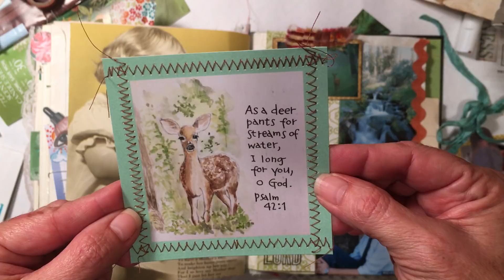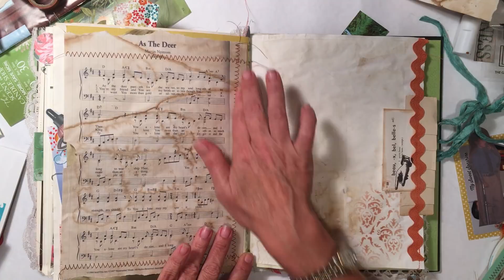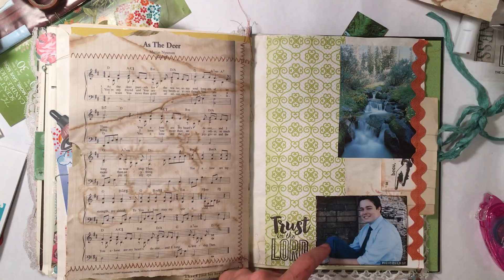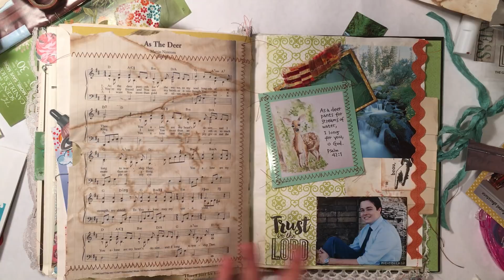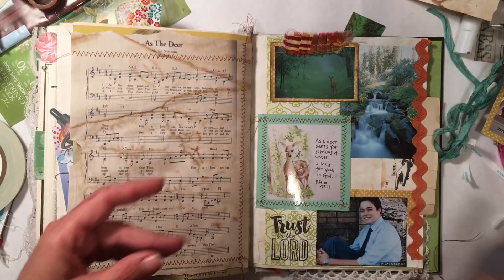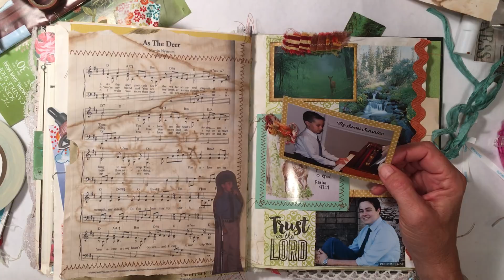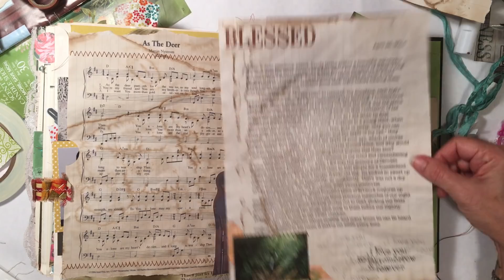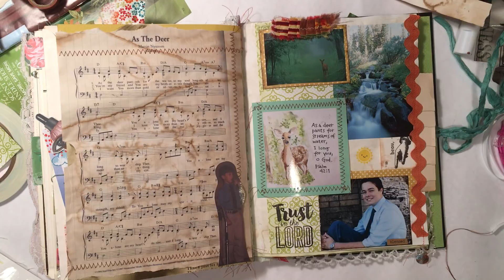Mrs. Nichols JJ Process Video #1